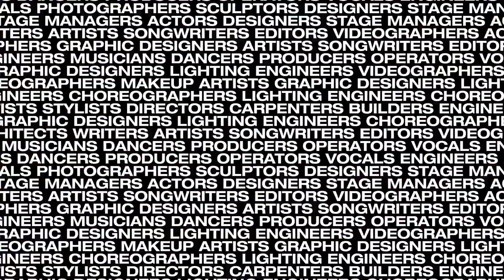Hillsong Creative Podcast 059 - Competition, comparison, and the power of media - ft Ben Field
How many videos have you watched in the last 24 to 48 hours? Between YouTube, Netflix, Instagram, Facebook, TV, etc., chances are you’ve watched more videos than you can even remember. Thanks to screen media, the opportunity to reach and influence people in their everyday lives has probably never been greater for us as creatives in the Church.

In this episode, Rich interviews Ben Field, head of Hillsong’s Film and TV department and former director of popular Australian TV show “Home and Away”. Ben shares about the journey and lessons learnt from his professional career in the TV industry, and his passion to pioneer new avenues for the Church within the film industry. You’ll be inspired and challenged to see people’s lives transformed through the power of media and storytelling.
To hear more from Ben and the Hillsong Film & TV team, go